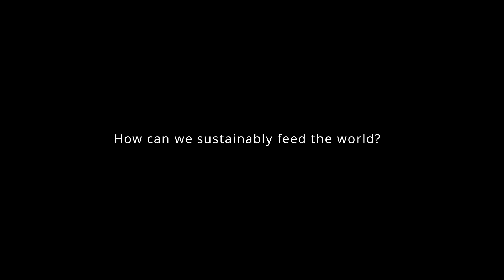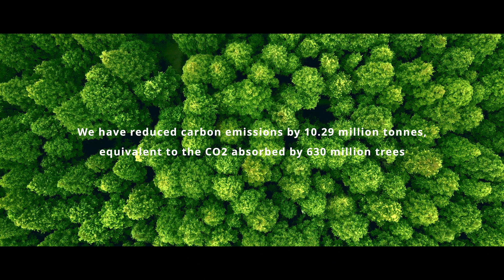The Journey Towards a Prosperous Future for Agriculture | DJI Agras 2022 Brand Video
As we face the challenges of food security and ecosystem damage, it's more important than ever to live sustainably with nature. DJI Agras has the answer in our 2022 branding video. As a global industry leader, we're dedicated to improving agricultural productivity while protecting our planet for a better future. Join us in our mission for Better Growth and Better Life.